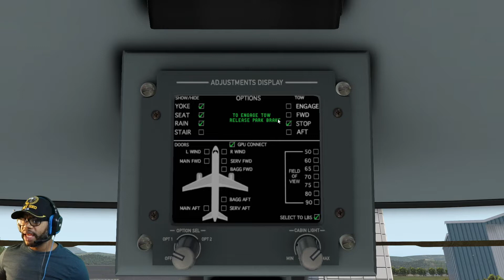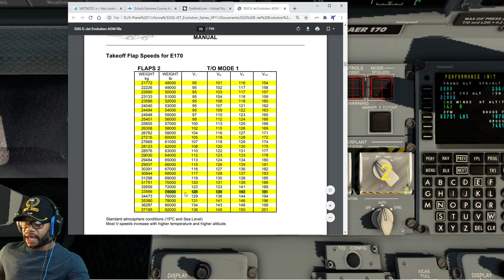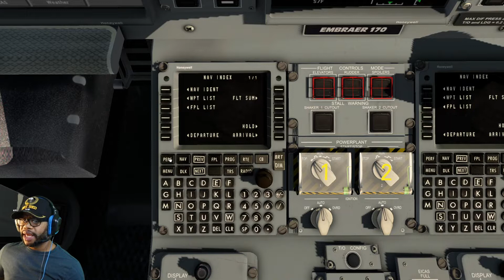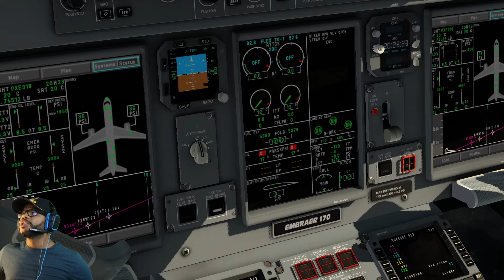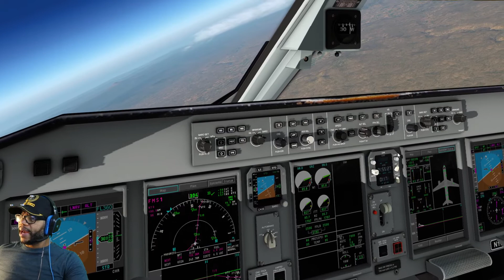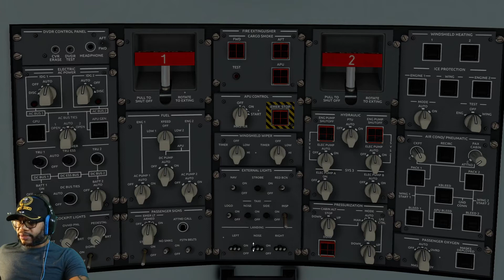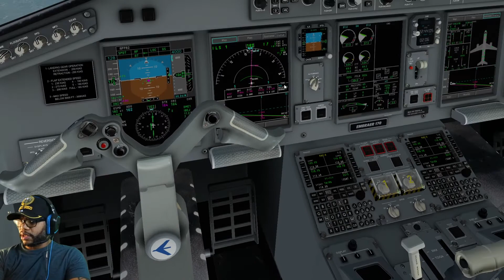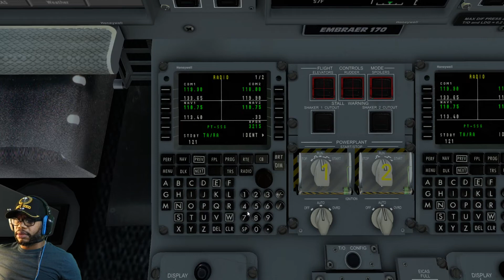X-Plane 11: Santa Rosa to Seattle in an Embraer E170 on the VATSIM Network: FNO